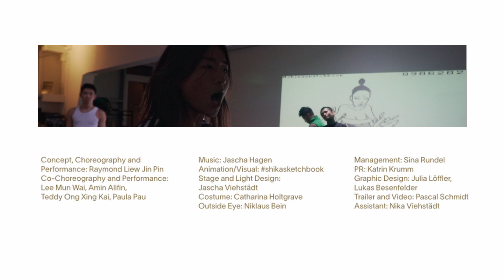[Trailer] MARIA CENCARU -- A Southeast Asian Cis-Sis Reunion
(EN) As a child, Raymond’s mother dressed him up in a gold sequined dress, put a big wig on him, and took him to a talent show – even though cross-dressing and homosexuality were and still are illegal and taboo in Malaysia. Raymond won third prize. More than 20 years later, Raymond returns to that moment in drag as Maria Cencaru – together with friends from the Southeast Asian diaspora. A queer memory of traditional, urban, and contemporary dances, images, and words is formed from their shared movement. Maria Cencaru is a desire to relive a childhood memory, the commonality of their different identities, a collective movement and the long overdue cis-sis family reunion.

(DE) Als Kind verkleidete Raymonds Mutter ihn mit einem goldenen Paillettenkleid, setzte ihm eine große Perücke auf und nahm ihn so zu einer Talentshow – obwohl Crossdressing und Homosexualität in Malaysia illegal und tabu waren und immer noch sind. Raymond gewann den 3. Preis. Mehr als 20 Jahre später kehrt Raymond in Drag als Maria Cencaru zurück zu diesem Moment zurück – gemeinsam mit Freund*innen aus der südostasiatischen Diaspora. Aus der gemeinsamen Bewegung formt sich eine queere Erinnerung aus traditionellen, urbanen und zeitgenössischen Tänzen, Bildern und Worten. Maria Cencaru ist der Wunsch, eine Kindheitserinnerung neu zu erleben, die Gemeinsamkeit ihrer unterschiedlichen Identitäten, eine kollektive Bewegung und das lang überfällige cis-sis Familientreffen.

Concept, Choreography and Performance: Raymond Liew Jin Pin
Co-Choreography and Performance: Lee Mun Wai, Amin Alifin, Teddy Ong Xing Kai, Paula Pau
Animation/Visual
Stage and Light Design: Jascha Viehstädt
Costume: Catharina Holtgrave
Outside Eye: Niklaus Bein

Management: Sina Rundel
PR: Katrin Krumm
PR Design: Julia Loeffler, Lukas Besenfelder
Trailer and Video: Pascal Schmidt
Technical Assistant: Nika Viehstädt

Koproduktion/Co-production: PACT Essen
Gefördert durch/Funded by: Behörde für Kultur und Medien Hamburg, NRW Landesbüro Freie Darstellende Künste, Hamburgische Kulturstiftung, NRW Kunststiftung
Unterstützt durch/Supported by: STUDIO Hammer Deich